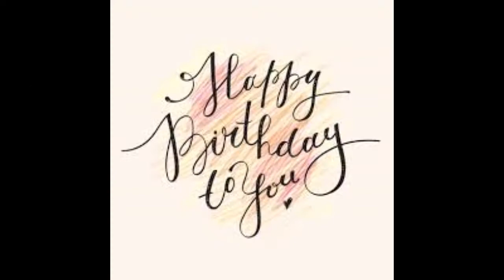Happy Birthday Anique